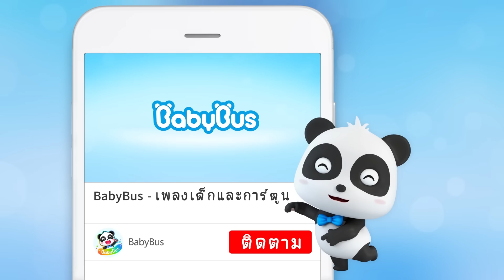ความรู้สึกของเรา | ฉันไม่อยากเป็นมังกรพ่นไฟขี้โมโห | เพลงเด็ก | เบบี้บัส | Kids Songs | BabyBus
ความรู้สึกของเราหน้าตาเป็นยังไงกันนะ เอ๊ะแล้วมันหายไปไหนแล้วมาช่วยกันหาทีนะเด็กๆ

00:00 ความรู้สึกของเรา
03:07 ฉันไม่อยากเป็นมังกรพ่นไฟขี้โมโห
06:18 เด็กๆไม่ต้องอิจฉากันนะ
08:45 หนูจะไม่โทษคนอื่นอีกแล้วค่ะ
11:30 ปีศาจจอมเคี้ยวกรุ๊บๆ
14:06 ปลาทองของมีมี่ไม่สบาย
16:37 ฉันสามารถเข้าห้องได้ด้วยตัวเอง
19:06 การแข่งขันรถของเล่น
21:06 คุณหมอมิวมิวตัวน้อย
23:15 ฉันคือช่างแต่งหน้าสุดสวย
25:59 ปีศาจตัวโตปะทะฮีโร่ทีมี่
28:28 ชุดเจ้าหญิงหลากสีสัน
31:01 ใครเร็วที่สุดกันนะ
33:27 ตู้หมุนไข่สุดเซอร์ไพรส์
35:41 ทำผิดไม่เป็นไรนะเริ่มใหม่ได้
37:50 เด็กๆเข้าห้องน้ำด้วยตัวเอง
39:58 หนูชอบกินผักและผลไม้
42:34 คุณหมอกีกี้มิวมิวรักษาสัตว์ทะเล
44:57 ทีมี่และมีมี่จะดูแลคุณแม่เอง